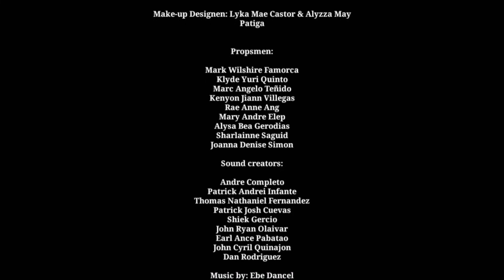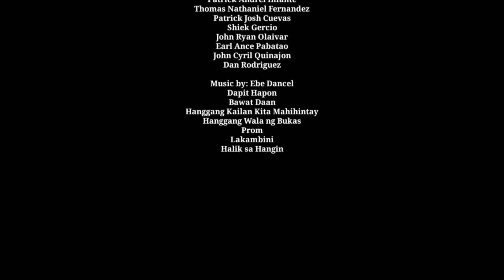DAPIT HAPON (AN AUDIO THEATER BY ST. RAPHAEL)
Instead of having an OPM (Original Pinoy Musical) live performance due to this pandemic, an audio theater has been the alternative online task.

Director’s Message:
I would first like to thank God for making this possible with just a short amount of time. A big thank you also to our MAPEH teacher, Mr. Rafael Almadilla for his patience and emphaty and understading for us. Most importantly, I give my gratitude to my fellow classmates for being so cooperative to our play even during this pandemic. Even though some of us lacks resources, you guys still made it. I admire everyones creativity and resourcefulness. I also thank the production team for being a good leaders to everybody and showing me that you can do things, no matter what. On behalf of grade 10 st. Raphael, I can say that doing this task was hard for us. Considering that others doesn’t have enough resources or internet to submit their works, but they still managed to. This only shows that we truly value our play and most importantly we want to make it happen. With our dedication, we are able to produce Dapit Hapon ng Pag- Ibig and I must say that this is already a success for us. We gave our best in making this, we sacrificed a lot. We invested a lot of emotions in this and we hope that our message can reach everybodys heart.